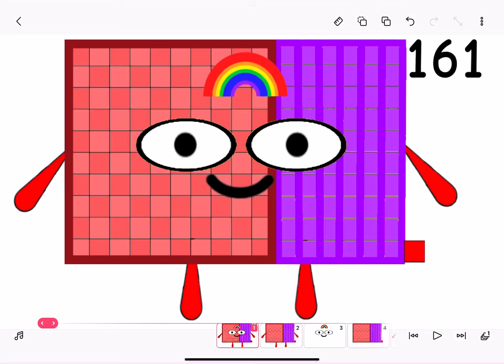161 Figured Out